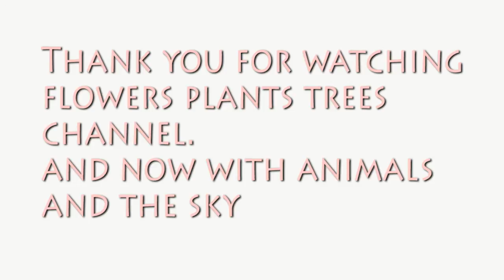The Moon On August 13 2013 23:02 Pst